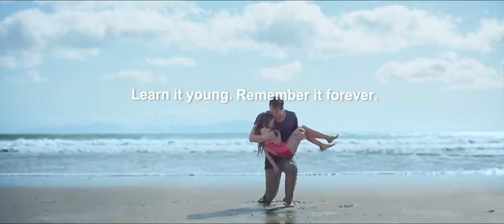Learn it Young. Remember it Forever. (Film_110)